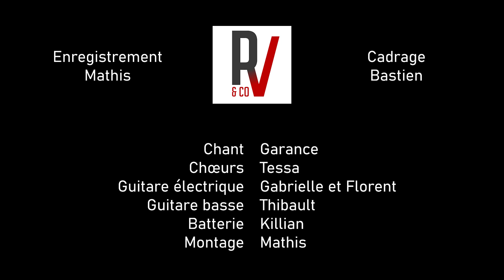Dis-moi - BB Brunes [Concert Polyband × Linko | 17/03/2022]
Reprise de Dis-moi de BB Brunes par Polyband, le groupe de musique de l'école d'ingénieurs Polytech Grenoble.

Performance réalisée au bar Le Contraste à Grenoble le 17/03/2022.

Organisation : Linko
Enregistrement : @studiorvandco